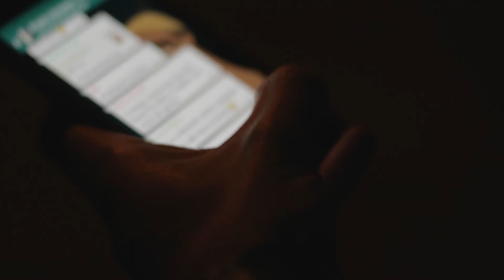bring the light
Nel video vengono riprese diverse scene che rappresentano scorci e luoghi all' interno della città di Pisa. Tutte le scene, sebbene rappresentino abienti, sia chiusi che aperti, anche molto differenti tra loro, apparentemente scollegati, sono in realtà accomunati dal diventare teatro di relazioni quotidiane.
I 60 secondi si articolano attorno al percorso di un soggetto che, muovendosi, all' interno della città, viene a contatto con alcune di queste realtà caratterizzate dalla luce quale elemento aggregatore, in contrapposizione all'oscurità circostante; tuttavia, il soggetto resta sempre una figura al margine, quasi un'ombra che non riesce ad integrarsi, in quanto assorbito dal telefono, che simboleggia una socialità virtuale, a tratti sterile e aberrante.
Solamente nel finale, quando incontrerà un gruppo di amici riuniti insieme, deciderà finalmente di prendere parte al ritrovo: sarà proprio in quel momento che, mettendo da parte il cellulare, si farà anche lui "portatore di luce"- da cui il titolo del video "Bring the Light"- , intesa come segno dello stare insieme.
Giada Bartolini e Francesco Tarantino